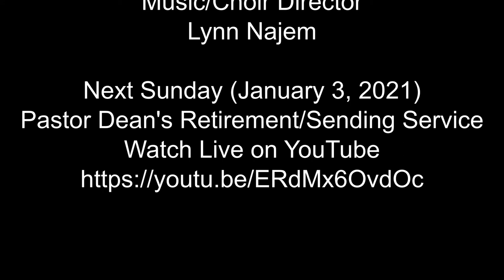First Weekend of Christmas